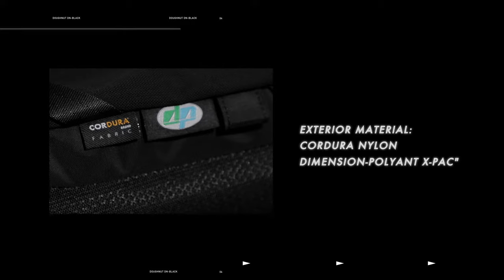DN BLACK Domestic【Your Daily Companion 隨身日常】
【「秘境探險家」 DOMESTIC】

發掘秘境並不容易，也許搜集資料出錯，可能地點已被開發，探索過程中還可以有惡劣天氣，讓我們無功而還。索過程中還要經得起惡劣天氣的考驗。DOMESTIC 產品外型以流線型設計，配上靈活可拆式防風帽，為你提供即時的保護，助你完成冒險。

Dimension-Polyant X-Pac™
420D CORDURA 尼龍
耐磨及輕量
防潑水
防水拉鏈
DURAFLEX 防滑拉繩
內/外置水樽格
15" 手提電腦保護格
防 RFID信號保護格
內置多個多用途插格
內置鎖匙扣
可拆式胸帶內建哨子
夾棉可調節肩帶
附求生繩及哨子吊飾
內附摩斯密碼對照表
可拆式高保護性帽子適合應付特殊天氣
適用於通勤
可配搭 "SEAT BELT"安裝在電單車坐位

【Domestic - Explorer of Mysterious Place】

This world is not short on strange and mysterious places that dare us to solve their challenging puzzles – a way of discovering the story and purpose behind them.

Dimension-Polyant X-Pac™
420D CORDURA Nylon
Durable & light weight
Water repellent
Waterproof Zipper
DURAFLEX anti-slip puller
Water bottle compartments
Up to 15-inch laptop compartment
RFID blocking compartment
Internal multi-function slots
Internal key holder
Detachable built-in whistle sternum strap
Padded adjustable shoulder straps
Detachable hood for instant protection from adverse weather
Comes with a detachable whistle keychain
Morse code inner tag
Commuting friendly - attach to motorbike
Compatible with "SEAT BELT"